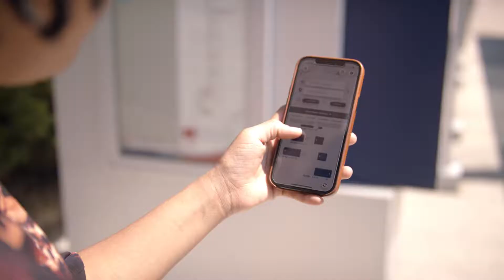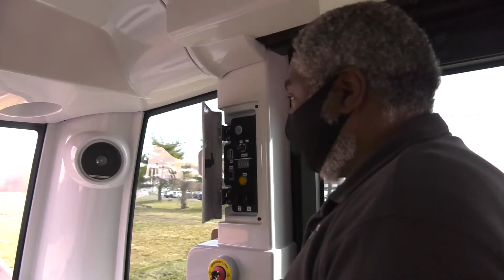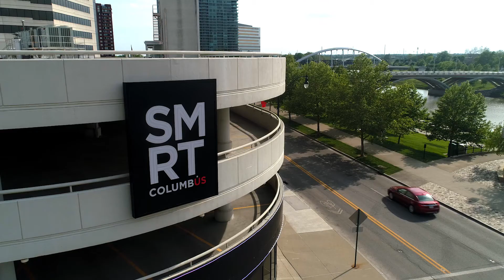Challenge Accepted: How the Smart City Challenge has Benefitted Columbus Residents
Columbus has concluded delivery of the Smart City Challenge, successfully deploying groundbreaking mobility tools including autonomous vehicles, connected vehicles, electric vehicles and app-based mobility tools to connect residents to opportunity. Through this opportunity, Columbus has deployed the most comprehensive portfolio of emerging mobility technologies of any city in five years, showing how safer, cleaner and more equitable transportation options can create opportunity for Columbus residents and prepare the region for the future.